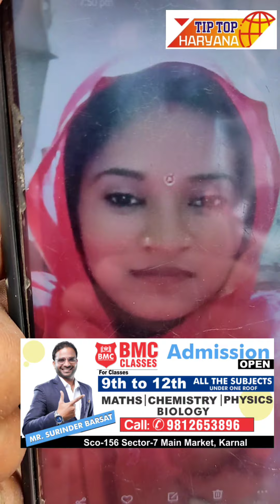पैसों की मांग नही की पूरी तो लड़की को मार डाला- लड़की के पिता!!